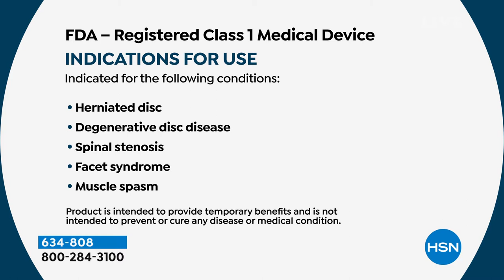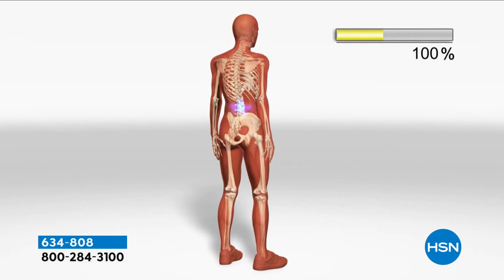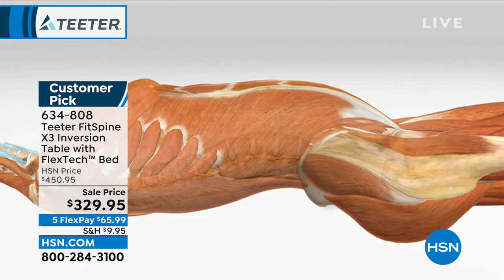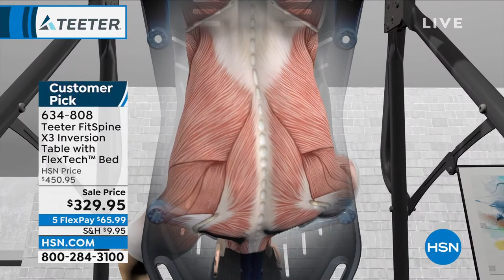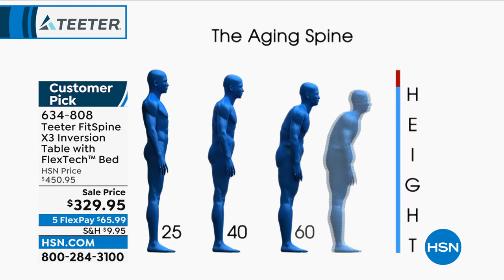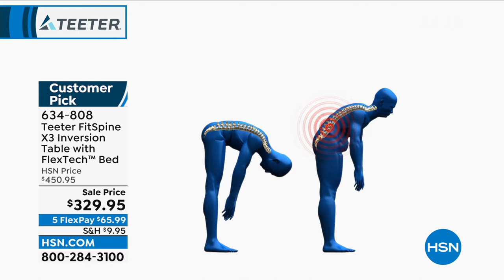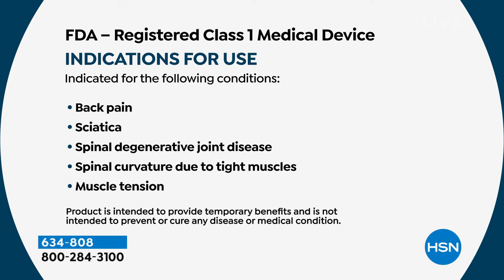HSN | Teeter Inversion 03.23.2022 - 12 PM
In just a few minutes a day, experience a wide range of benefits that come with inversion.